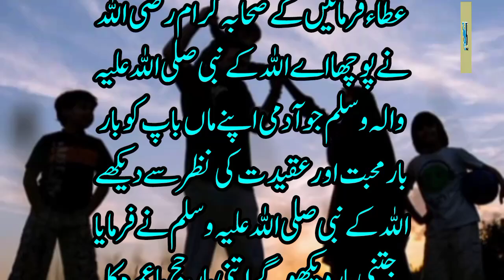شادی کے بعد والدین سے ملنا کیسا ہے؟Islamicworldwithayesha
شادی کے بعد والدین سے ملنا کیسا ہے؟
کیا والدین کو عقیدت سے دیکھنے سے بھی ہمیں نیکیاں مل سکتی ہیں؟
والدین کی زیارت کرنے سے حج یا عمرہ کا ثواب ملتا ہے؟